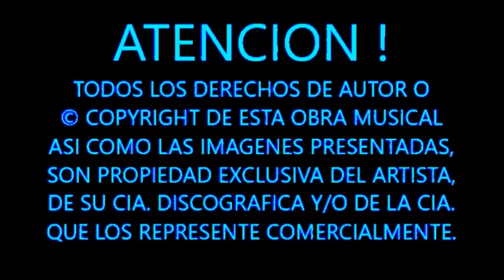"NEIL SEDAKA "BAD AND BEATIFUL" TRADUCIDA AL ESPAÑOL (1976).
ESTA ES UNA DE ESAS CANCIONES MUY AGRADABLES PERO MUY POCO VALORADAS EN LAS LISTAS DE POPULARIDAD ...

AHORA SI QUE LA TRADUCCION DEL TITULO DE ESTA EXCELENTE BALADA RITMICA DEL CANTAUTOR Y PIANISTA NORTEAMERICANO NEIL SEDAKA, PERTENECIENTE A SU ALBUM "STEPPIN´OUT" DE 1976, ME HIZO RECODAR LA TRADUCCION DEL TITULO DE LAS PELICULAS DE CINE, YA QUE EN MUCHAS OCASIONES LE PONEN UN TITULO EN ESPAÑOL QUE NO TIENE NADA QUE VER CON EL TITULO ORIGINAL EN INGLES, OSEASE, LE PONEN EL QUE QUIEREN JA JA JA.

ESTO LO MENCIONO PORQUE CUANTAS VECES NO ESCUCHAMOS EN LAS ESTACIONES DE RADIO E INCLUSIVE EN LA MISMISIMA RADIO UNIVERSAL DE MEXICO, QUE ESTA CANCION SE LLAMABA "MALA Y HERMOSA"; YO APENAS HASTA HACE ALGUNOS POCOS AÑOS QUE INDAGUE UN POCO EN LA LETRA, ME PERCATE QUE ESE NOMBRE NO ERA EL CORRECTO. NUNCA HE ENTENDIDO PORQUE MUCHAS VECES TANTO A LAS PELICULAS COMO A LAS CANCIONES, SIMPLEMENTE LES PONEN UN TITULO QUE SE "ESCUCHE O SE LEA BIEN", AUNQUE NO TENGA MUCHO QUE VER CON LA TRADUCCION, EN FIN !

NI HABLAR, PERO LO QUE SI ES CIERTO, ES QUE ESTA ES UNA LINDA CANCION CON UN EXCELENTE RITMO Y MUY BIEN INTERPRETADA POR LA ETERNA VOZ ADOLESCENTE DE SEDAKA, AGRADABLE PARA LA MAYORIA DE LA AUDIENCIA ... O ME EQUIVOCO ???